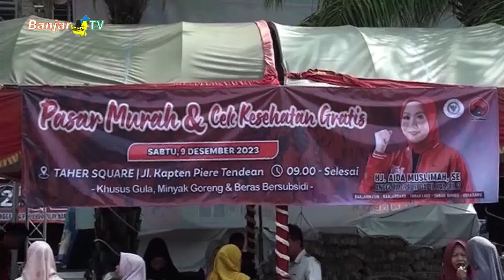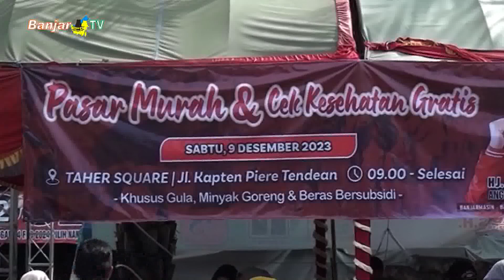REDAM INFLASI NATARU 2024 Hj AIDA MUSLIMAH GELAR PASAR MURAH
Mengantisipasi lonjakan kenaikan harga kebutuhan pokok menjelang natal dan tahun baru 2024, Anggota DPR RI asal banua, Hajjah Aida Muslimah, menggelar pasar murah dan pengecekan kesehatan gratis bagi warga yang ingin berobat.